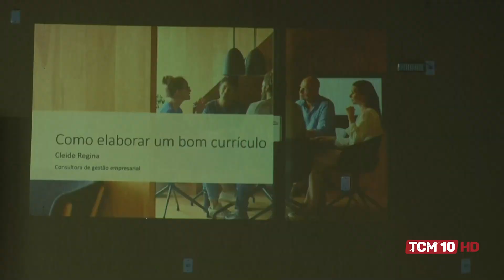TCM Notícia - Projeto em Apodi, orienta jovens para o mercado de trabalho